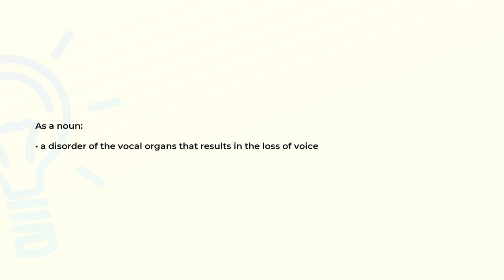What is the meaning of the word APHONIA?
Definition and spelling of the word APHONIA.

(00:00) Intro
(00:08) As a noun
(00:17) Spelling

As a noun (00:08):
• a disorder of the vocal organs that results in the loss of voice